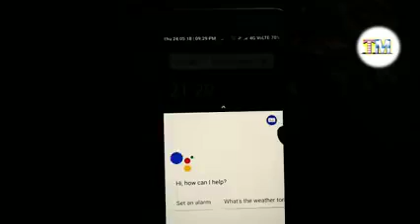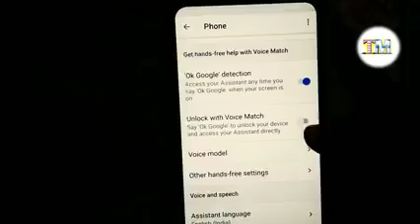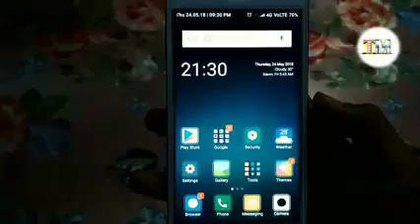ok google setting and user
ok google